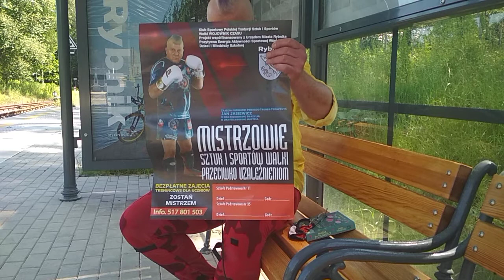Projekt "Pozytywna energia aktywności sportowej dla dzieci i młodzieży szkolnej"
Projekt "Pozytywna energia aktywności sportowej dla dzieci i młodzieży szkolnej" Sp 11 i SP 35 Rybnik, współfinansowany z Urzędem Miasta Rybnika. Lekcja wakacyjna. "Refleksja lidera"